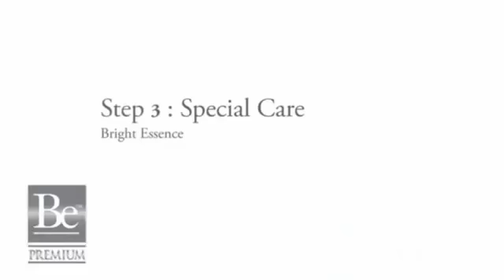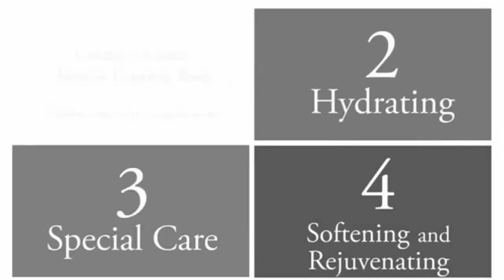Chăm Sóc Da Hoàn Hảo Chỉ Với 4 Bước- DepEva.com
Bộ mỹ phẩm Be premium unicity chứa thảo dược tự nhiên với chiết xuất từ nho đỏ, trà xanh, nhân sâm, góp phần cải thiện làn da, mang lại làn da trắng sáng , mềm mại và mịn màng, ngăn ngừa lão hóa da.
Tư vấn: Ms. Hằng